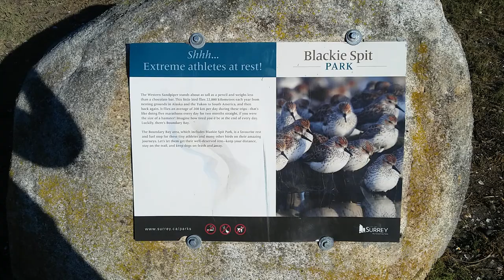🇨🇦 Blackie Spit Park 👍 British Columbia, Canada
Blackie Spit Park, next to Crescent Beach, Surrey, British Columbia, Canada.
One set of mountains in the far distance (behind the sailboat) is called "The Lions" because they look like two crouching lions.